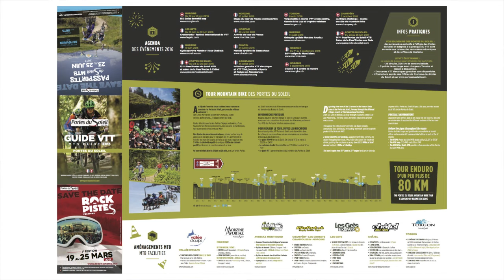CHATEL BIKE PARK, PORTES DU SOLEIL. VISITA EXPRESS EN 2 DÍAS.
Visitamos Chatel Bike Park dentro del súper complejo de estaciones Portes du Soleil, ¡un paraíso para la bici! ¿Quieres conocer cómo optimizar tu visita y aprovechar al máximo la experiencia? En sólo 2 días hemos podido llevarnos un grandísimo recuerdo de este maravilloso lugar.